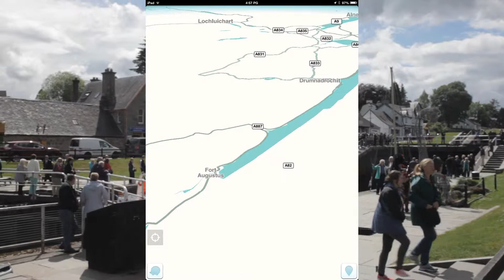Scenic Drive through the Scottish Highlands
Our recent drive through the Scottish Highlands in June 2014. Started the journey at about 12pm. We drove from Inverness, took A82 alongside the Loch Ness. We had lunch at Fort Augustus. The journey continued with A085, A084, A9 towards Stirling for the Wallace Monument and Stirling Castle. Finally M9 towards Edinburgh.